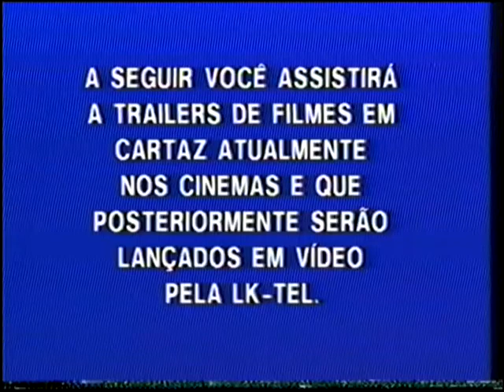Trailer de Cinema de "Gerônimo - Uma Lenda Americana"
Extraído da VHS de "Marcas de Batom"